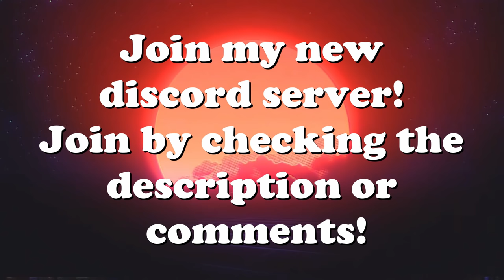Airplane Crashes, Takedowns & Fails! V12 | Flying Circus Crash Compilation